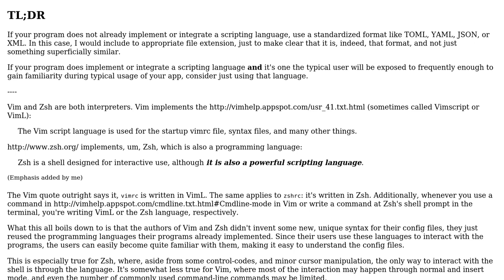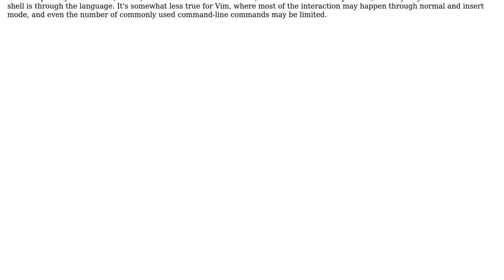For Qt, or C++, do modern standards or practices exist for designing Run Configuration files for...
Software Engineering: For Qt, or C++, do modern standards or practices exist for designing Run Configuration files for your programs?

With thanks & praise to God, and with thanks to the many people who have made this project possible! You are responsible for your own actions.